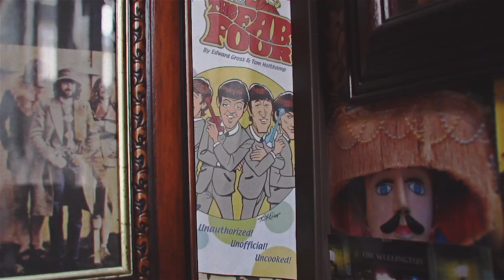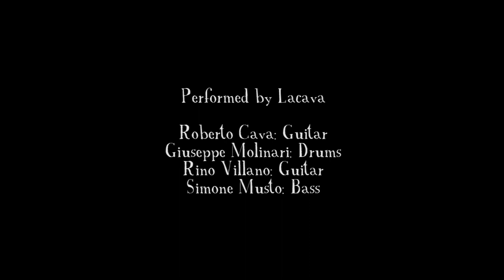De Morning Wip - Smell Trouble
Lacava "The Chicken House Session" now available!